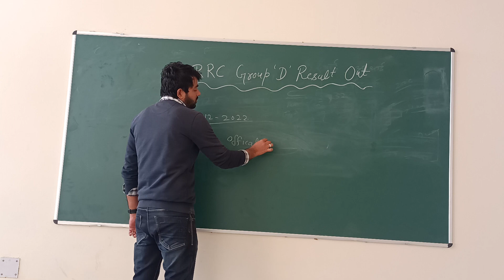Group D Result आ गया | Group D result Announced | Check now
Group D Result आ गया Group D result Announced # Check now#viral